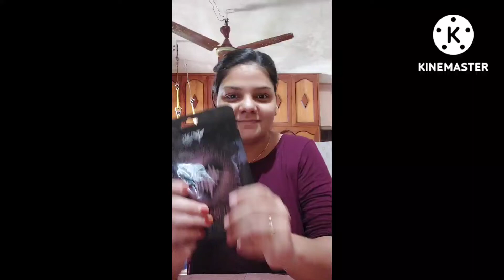Get Bright Glowing looking skin at home with this Amazing Sheet Mask by Bombae Shaving Company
Hey Guys In this Video I have done full honest review on Sheetmask from with Niacinamide and Tangerine Peal Extracts.

Bombae shaving company

Facial like glow and brightness at home

Points Covered.
*Product Details
*Packaging Details (Outer And Inner)
*Claims
*How To Use
*My Experience

queens_cosmetics6